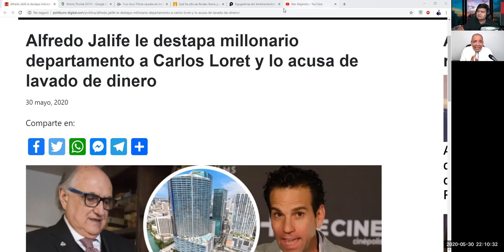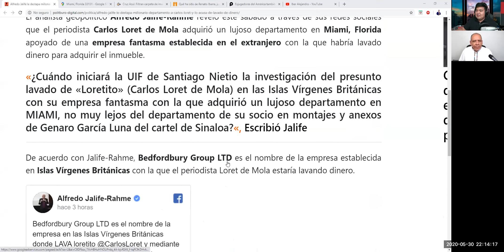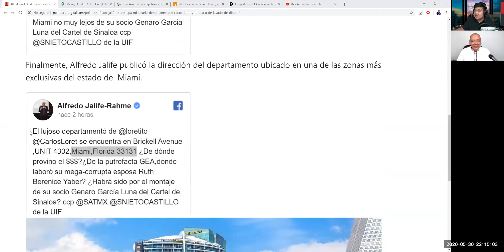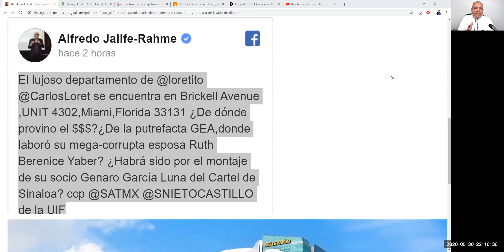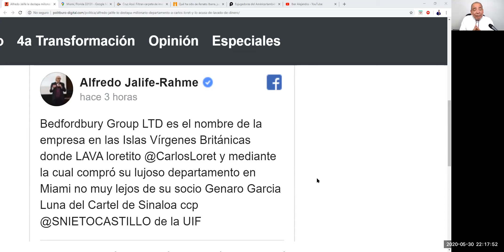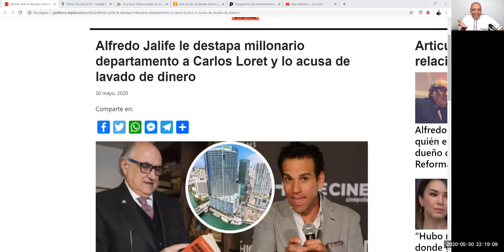NADIE LO VA A CREER!!! MIRE LA LUJOSA RESIDENCIA DE LORETITO, QUIÉN SE LA REGALÓ? SANTIAGO NIETO...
El destacado Geopolítico Alfredo Jalife hizo revelaciones que son un escándalo, sobre un conocido periodista, Carlos Loret de Mola, aquí te doy todos los detalles.